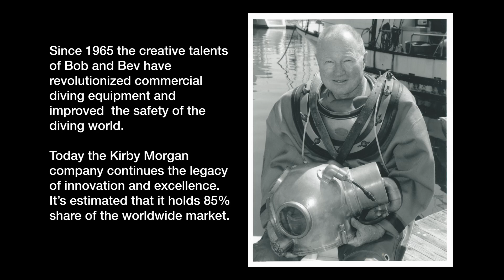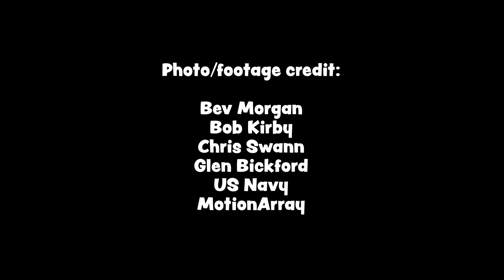Bob Kirby, Hard Hat Divers Wear Dresses - Part 3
Bob Kirby, pioneering designer and tester of deep ocean gear for use in commercial diving. Spans his early 1950’s diving career with the US Navy to his development of cutting edge commercial and military diving equipment in 1960's and 70's.

Santa Barbara Maritime Museum presentation, Diving Deep Series.